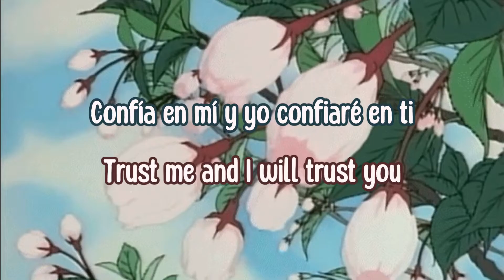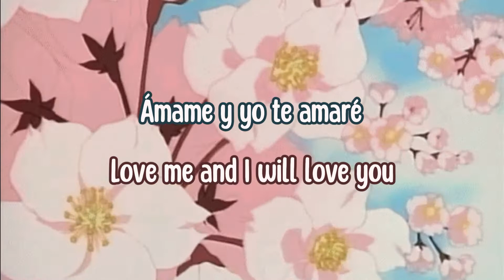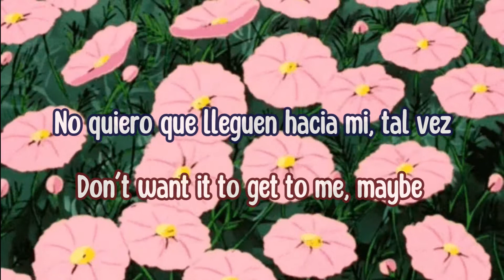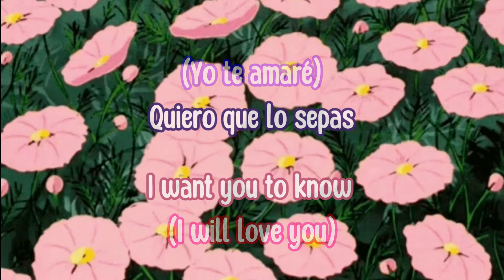Tokyo Elvis - Pleasant | Sub español & English Lyrics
Quiero descargarme Slime Rancher 2 como le hago